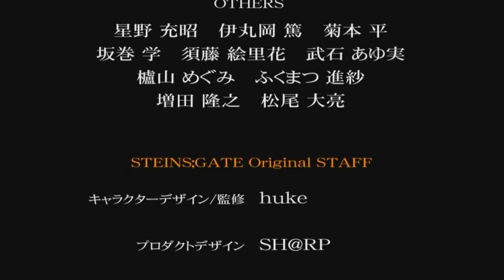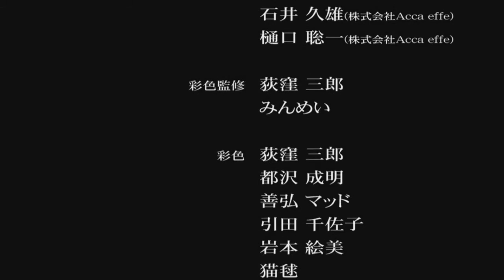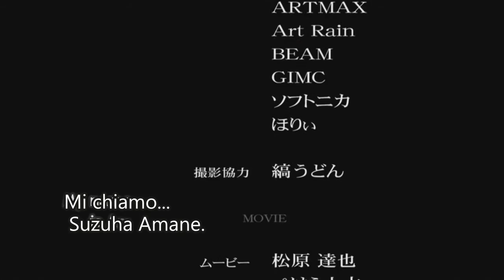Steins;Gate - Visual Novel Ending (Fake Credits) - Fake Verthandi [Sub ITA]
La Ending che accompagna i falsi titoli di coda della Visual Novel di Steins;Gate che conducono in realtà all'inizio del True Ending e cioè il Capitolo 11: Open the Steins;Gate.

Titolo: Fake Verthandi
Compositore: Takeshi Abo

Venite a trovarci sul Blog e su Facebook per tutto il materiale inerente Steins;Gate tradotto in Italiano!

© We do not own the material on this video, all Steins;Gate's rights are reserved to 5pb. & Nitroplus.